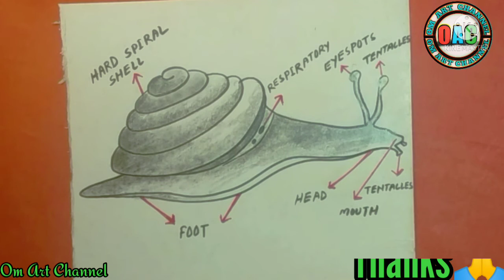How to draw human liver | liver drawing | liver diagram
How to draw Snail Anatomy | snail drawing | how to draw easy(apple snail - pila) step by step tutorial

Hi friends
           welcome to my Om Art Channel,In this video we will learn how to draw snail

MATERIALS USED
*10B Pencil

EDITING:
Kine Master.